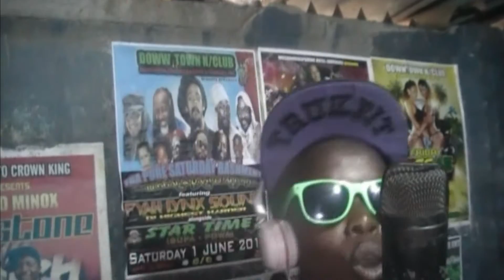Knockout Recording Studio Crew @ Second Avenue Mbare, Harare, Zimbabwe 2014